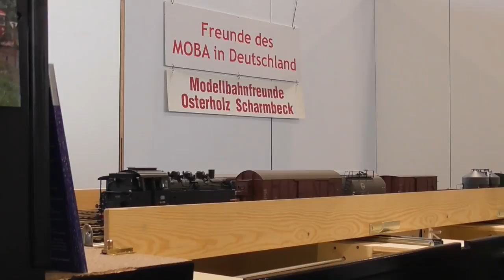Model railway gauge 0 "Worpswede" of "Friends of model railway Osterholz Scharmbeck"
The track 0 model railway "Worpswede" of the "model railway friends Osterholz Scharmbeck" was rebuilt the real train station Worpswede. Landscape and buildings were well designed according to the model. It has been a great pleasure to look at the layout and the trains!